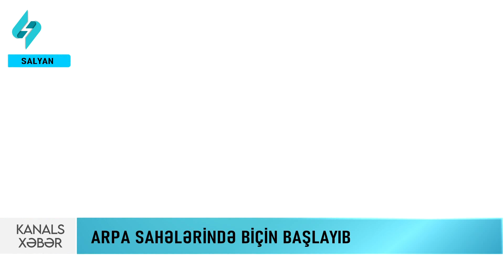Salyanın arpa sahələrində biçin başlayıb